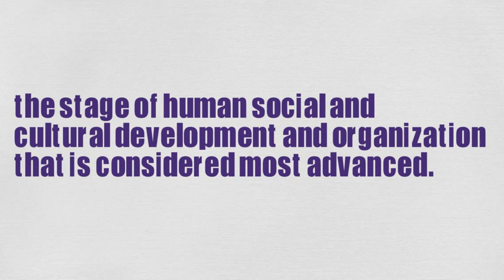What Does CIVILIZATION Means || Meanings And Definitions With Example in ENGLISH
What is the meaning of the word CIVILIZATION in English. What does CIVILIZATION means and what is the definition of the word CIVILIZATION . Here are its means and meanings. How to Pronounce the word CIVILIZATION in English like the Native British and English Speakers in British and American Accent. Here is also an Example of the Word CIVILIZATION use and used in a Sentence.
 Queries solved
1. CIVILIZATION Meaning in English
4. CIVILIZATION use in a Sentence
5. CIVILIZATION word Example
6. CIVILIZATION pronunciation
7. CIVILIZATION definition
8. CIVILIZATION defination